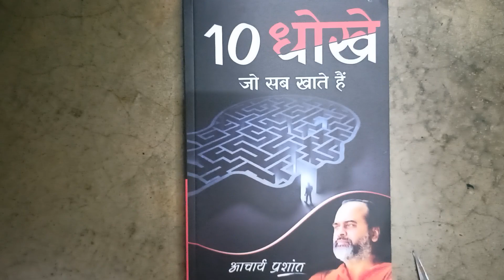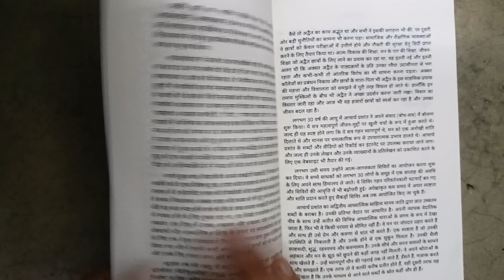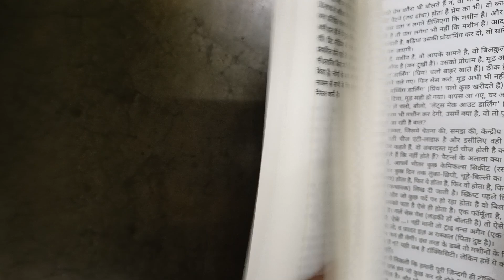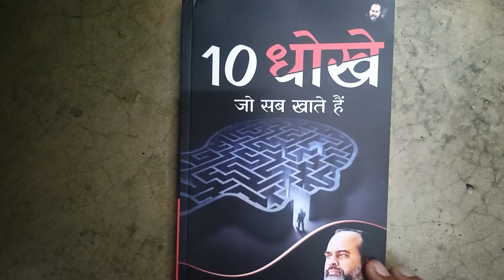Unboxing Dus Dhoke Jo Sab Khate hai. Acharya Prashant Book Unboxing Video | 10 धोखे जो सब खाते हैं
10 धोखे जो सब खाते हैं

माया बाहर नहीं भीतर है

हर व्यक्ति जीवनभर किसी ऐसे की तलाश में रहता है जिस पर पूरा भरोसा किया जा सके। कोई भी वस्तु या व्यक्ति जैसा हमें प्रतीत होता है, वह वास्तव में उससे बहुत भिन्न होता है। प्रकृति का नियम है गति, और गति का अर्थ है बदलाव। हम परिवर्तनशील संसार में कुछ ऐसा खोजते हैं जो कभी बदले ना – यही मूल अज्ञान है, यही हमारे भीतर बैठी माया है। कोई व्यक्ति ऐसा नहीं है जिसे धोखा न मिला हो। पर चूँकि हम स्वयं को नहीं जानते और संसार को नहीं समझते, इसीलिए हम बार-बार वही ग़लतियाँ दोहराते हैं। माया हमारे सामने प्रकृति के तीन गुणों को अलग-अलग रूपों में लाती है और हम यह समझ बैठते हैं कि किसी वस्तु या व्यक्ति में हमें तृप्ति मिल जाएगी। प्रस्तुत पुस्तक में आचार्य प्रशांत हमें उन धोखों से अवगत करवाते हैं जिनमें हम अक्सर फँसते हैं। '10 धोखे जो सब खाते हैं' पुस्तक यह समझने में सहायक होगी कि धोखा खाने की वृत्ति हमारे भीतर ही बैठी हुई है इसलिए हम बार-बार ठोकर खाते हैं।